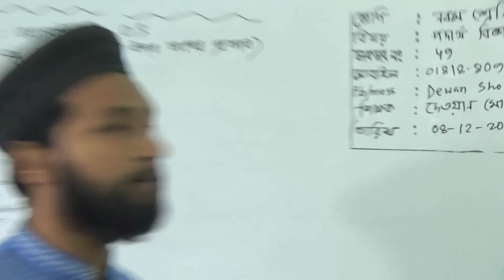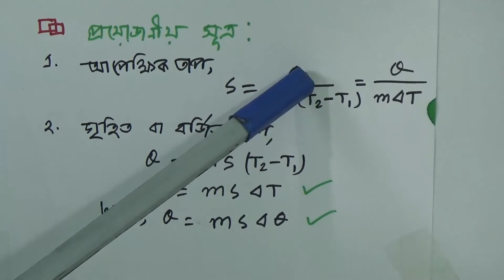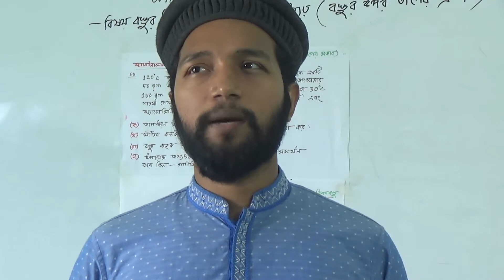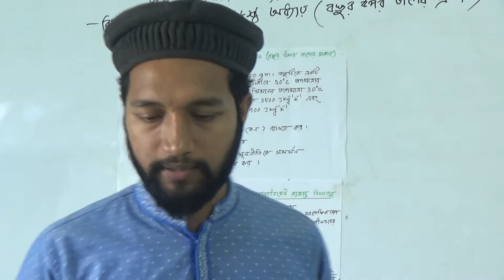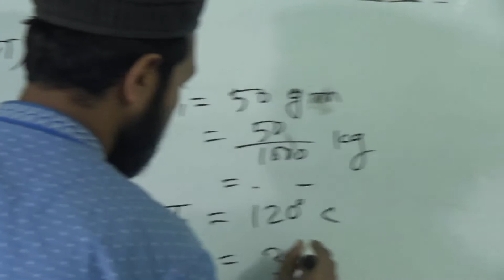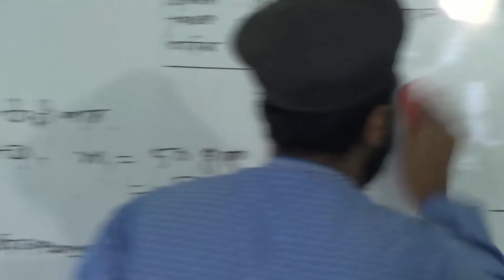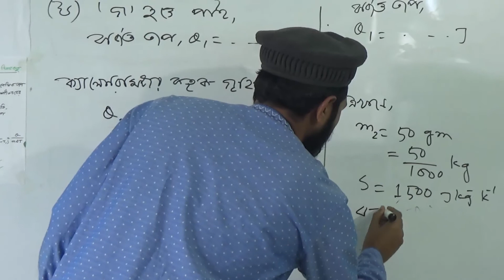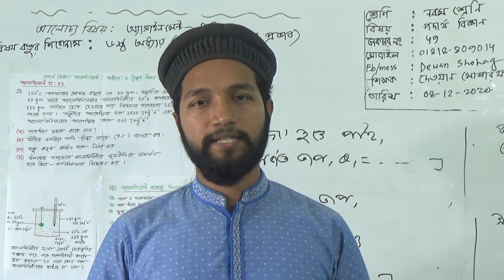নবম শ্রেণির পদার্থবিজ্ঞান (ক্লাস নং-৪৯), আলোচ্য বিষয়: এ্যাসাইনমেন্ট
বার্ষিক
শ্রেণি: নবম
বিষয়: পদার্থবিজ্ঞান(ক্লাস নং-৪৯)
আলোচ্য বিষয়: এ্যাসাইনমেন্ট
শিক্ষক: জ. দেওয়ান মোশারফ হোসেন